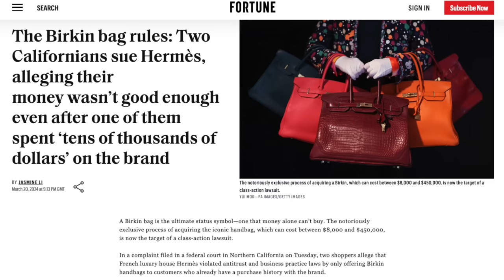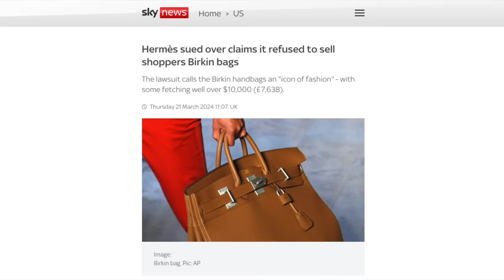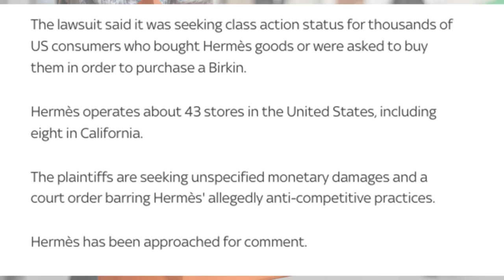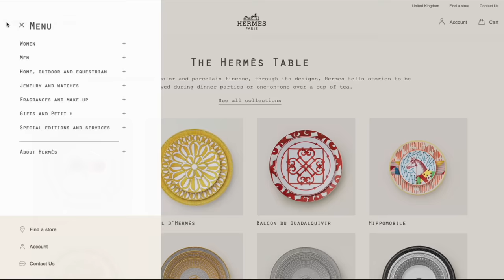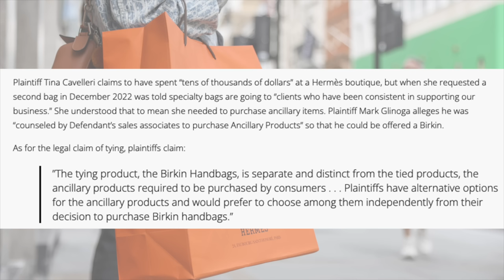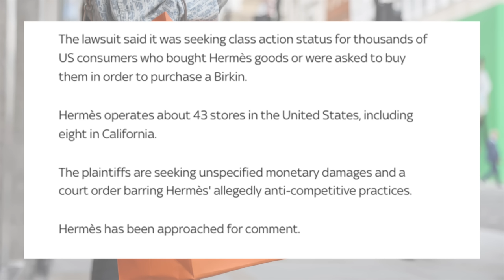BREAKING NEWS: HERMES LAWSUIT & POTENTIAL COMPENSATION FOR U.S CITIZENS!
Join me in this video where we discuss this BREAKING NEWS about the HERMES LAWSUIT happening in California right now!

//MY BOMBER JACKET
Zara